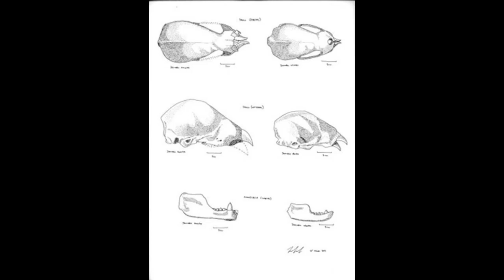Batman Existía en La Cultura Maya y Lo Llamaban Camazotz!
La leyenda de Batman, no parece ser pura fantasía, como muchos pensaban.